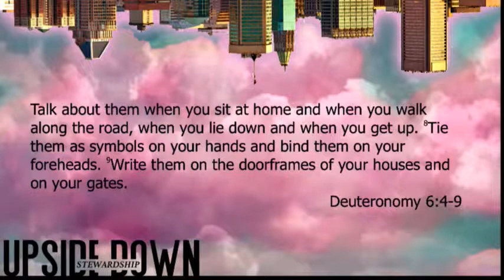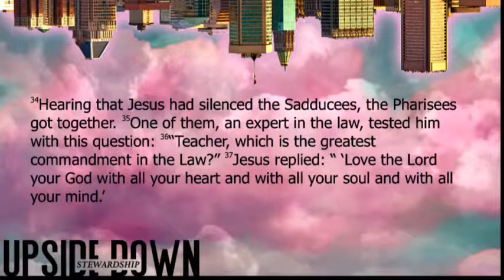Upside-Down Stewardship - Part 4 (2.24.19)